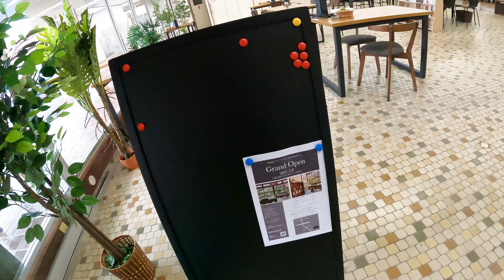【夏バテ寸前!?】初めてのバンライフの衣替え【家なし父娘のキャンピングカー生活】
今やマイホームと化したベンツのキャンピングカー「ベントラ」。

今年頭の2021年1月から（東京の友人からもらって）乗り始めました。
寒い時期だったので冬物がたくさん積んであります。

そこで夏に向けて、冬物やスーツケースなどを整理しよう！ということで、いつもお世話になっている多良木町「たらぎ財団」の場所をお借りして、衣替えや断捨離をしました。

家がベントラなので、整理整頓や掃除など結構疲れました〜

ーもくじー
0:00 オープニング
0:47 衣替え開始
2:29 夜になりました...
4:04 やっと夕食です

カメラ類

★SONY ZV-1GWC

★Mavic Mini2

★Mavic Mini

★Mavic Mini用 アンテナブースター

★iPhone11 Pro

オプション

★GoPro 保護フレーム（HERO7用）

★GoPro HERO9 Black メディアモジュラー

★GoPro用USB充電器+互換バッテリー（HERO7用）

★microSDカード

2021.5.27